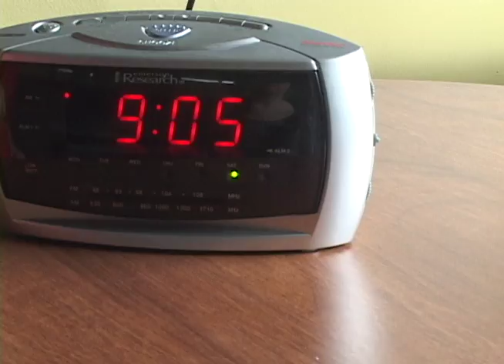A Battle with the Weather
Another project for my film classes.  The focus was on sound this time so there is no production sound whatsoever, only sounds I recorded myself or took from other sources (namely the school's sound library).  The end is a reference to an unfortunate but hilarious incident at school involving the police and a student with a regrettably suspicious umbrella...